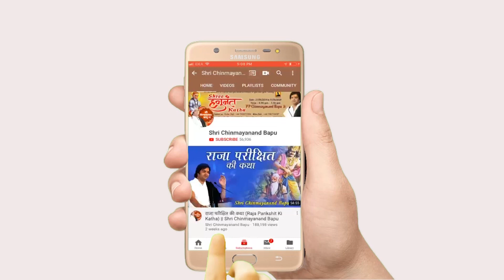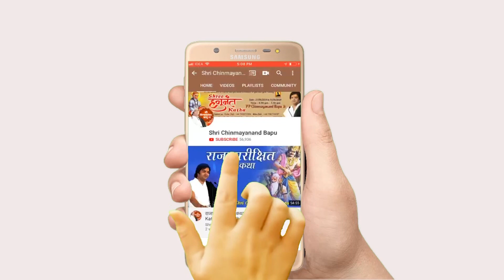निराकार ओंकार मूलं तुरीयं - Nirakar Omkar Mulam Turiyam - Shri Chinmayanand Bapu Ji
➤Video Name :- निराकार ओंकार मूलं तुरीयं - Nirakar Omkar Mulam Turiyam

❤ Social networking service :- Parveen Production House  M.No.9911079993 , 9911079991